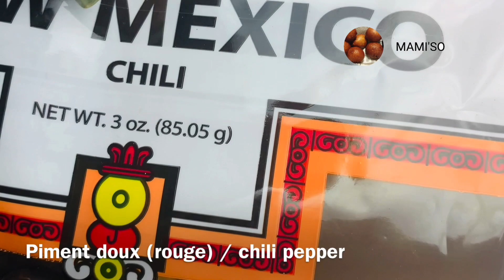SOYA MEXICAIN_AMERICAIN || FAJITAS SEASONING RECIPE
L'assaisonnement pour fajitas peut être saupoudré sur de la viande hachée/hachée, sur des légumes pendant la cuisson ou mélangé à du riz ou des haricots. Il peut également être utilisé comme frottement de viande.

Fajita seasoning can be sprinkled onto ground/chopped meat, on vegetables while cooking or stirred into rice or beans. It can also be used as a meat rub.